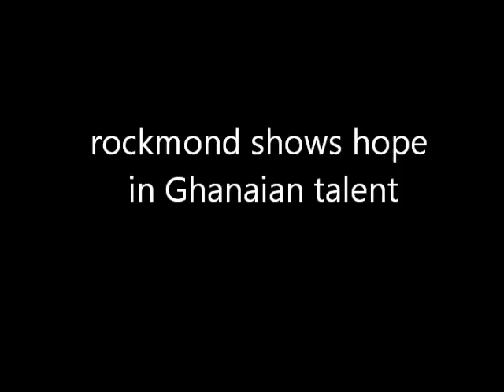Rockmond Dunbar in Ghana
American actor, Rockmond Dunbar visits Ghana for the Spirited Actor search for the next Hollywood star from Africa together withacting coach tracey moore and director simad davis